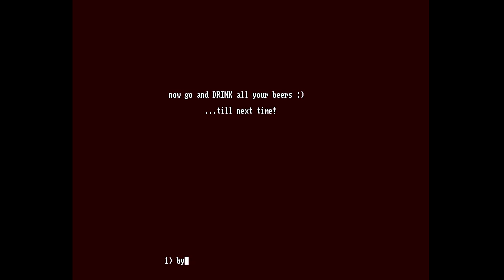Wanted Team - Decrunch compo filler cracktro style (Amiga)